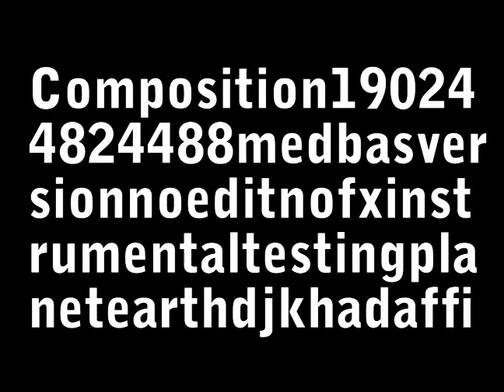REGGAEHIPHOPinstrumentalversionnoeditnofxG#m91.36BPM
DJ_khadaFFi_PRODUCTION
for more REGGAE DANCEHALL HIPHOP UNDERGROUND MUSIC